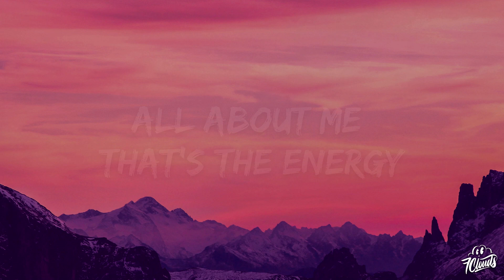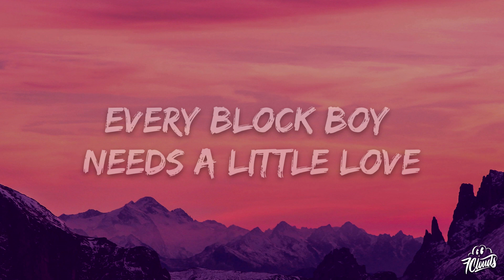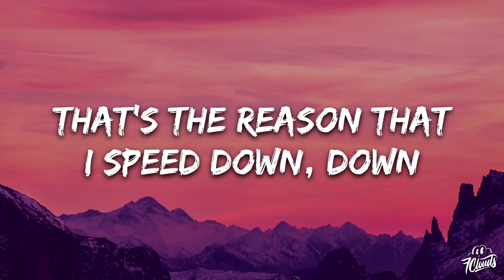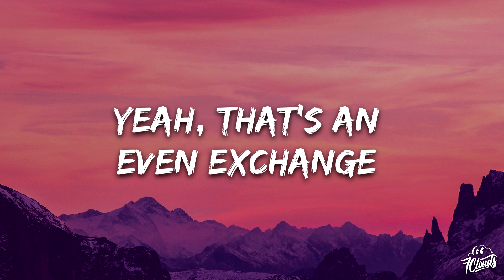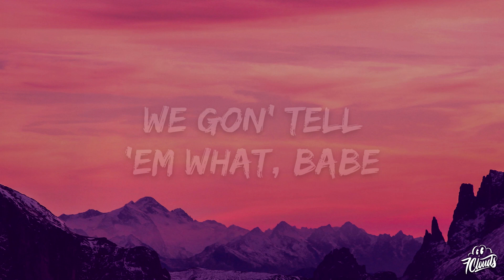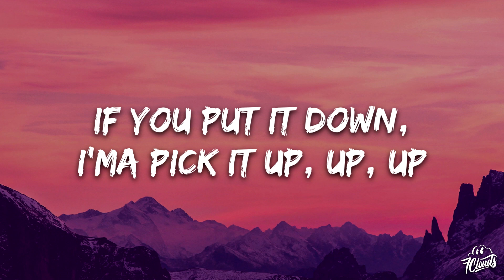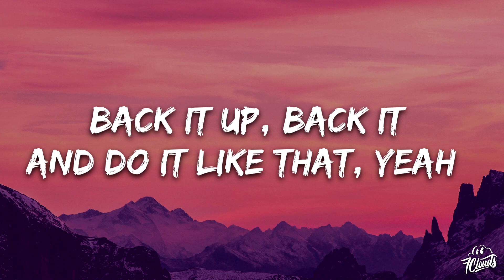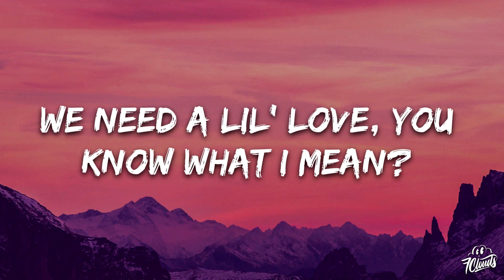Doechii - What It Is (Solo Version) [Lyrics]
🎤 Lyrics:

What it is hoe?
What’s up?
If he put it down, Imma pick it up, up, up
Can’t you see it’s just me and you
Panoramic view, that’s my point of view babe
All about me- that’s the energy
That’s that lemon pepper thing
I’m a ten-piece baby

He gonna make it flip
Do it with no handles
Never switching sides,
Only switching angles
Oooo we go crazy like Rambo

What’s up?
What’s up?

Hit ‘em up in a truck
Got it tucked
He get it up, like its stuck
You ain’t gotta say when you know its onsite

Never switching sides,
Only switching angles

What’s up?
What’s up?

As long as you’re coming home to me
He gonna keep it real
That’s the deal
That’s the reason I speed down
I put that all on my name
Yea, that’s an even exchange
Stay on your tail
We gonna tell ‘em
What babe

What’s up?
What’s up?

Back it up and do-do it like that, yea
Back it up and do it like that, yea
Back it up, back it and do it like that, yea
Back it up, don’t do it like that, yea

Ay what it is?
Ay what’s up?
J White did it
More hits on the way yeah
We need a little love